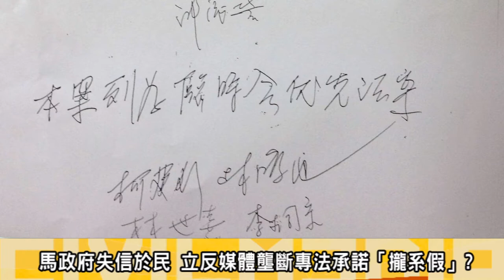2013 06 12要求朝野政黨履行專法修法承諾反媒體壟斷聯盟要NCC 硬起來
12日上午，台灣新聞記者協會 與901反媒體壟斷聯盟來到NCC前，說明今年一月，國民黨在上會期最後一天封殺廣電三法修正草案，並以訂定反媒體壟斷專法為承諾，這會期，「媒體壟斷防制與多元維護法草案」 終於經交通委員會初審通過，僅部分條文待協商，朝野政黨也在會期最後一天達成納入臨時會優先法案協議，但國民黨在此時竟又違背承諾，未將該法納入執政黨 提出的優先法案內，而曾信誓旦旦連夜召開記者會說要立專法的NCC，竟也消極以對。
對此901反媒體壟斷聯盟提出抗議，要求NCC擔起責任。